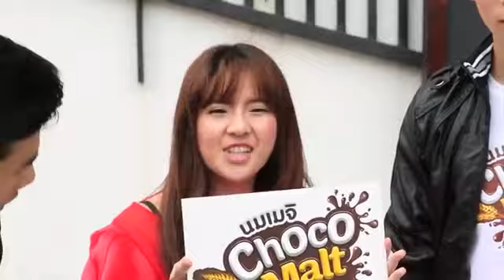ภารกิจช็อกสุดติ่ง EP1 ตอนช็อกแบบเซิร์ฟๆ